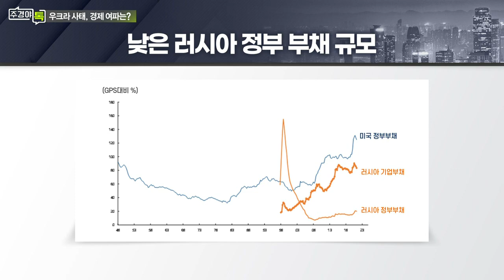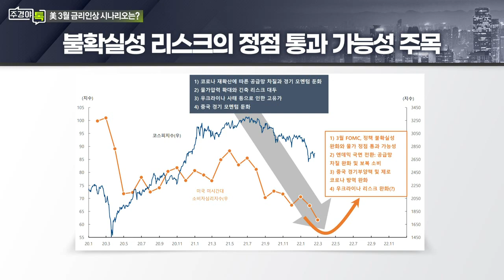우크라이나 사태... 금리, 물가 등 예상되는 시나리오는?_섹터 TALK: 러시아의 우크라이나 침공… 신냉전시대 촉발하나? (3)_주경야톡 31회 (20220228)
Q. 우크라이나 사태가 3월 금리 인상 스케줄에 변화줄까?
- 3월 FOMC에서 25bp 기준금리 인상 예상
- 50bp 이상 인상 시 경기 침체 유발 악재 가능성
- 최악은 “하이퍼 인플레+경기 침체 불구 금리 인상 환경”

Q. 미 연준의 매파적 입장 꺾일까?
- 우크라이나 사태 자체보다 물가 추이가 관건
- 코로나 확산세+정책 강도 따라 경기 사이클 등락 반복
- 우크라 사태 제외 시 美·EU 지표 예상보다 양호

Q. 주식 시장 등 국내외 경제 전망은?
- 2월에도 에너지 수입 급증 따른 무역수지 적자 가능성
- ‘쌍둥이 적자(재정+경상수지)’ 가능성
- 사태 진정 시 불확실성 완화 기대

# 박상현 하이투자증권 이코노미스트
- 前 대외경제정책연구원(KIEP): 대우경제연구소/대우증권 리서치센터
- 現 하이투자증권 전문위원